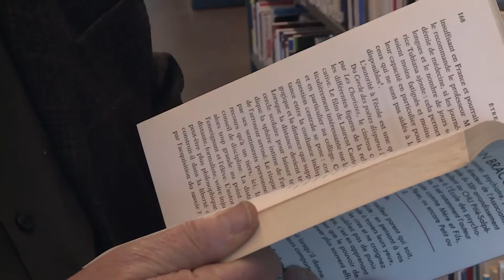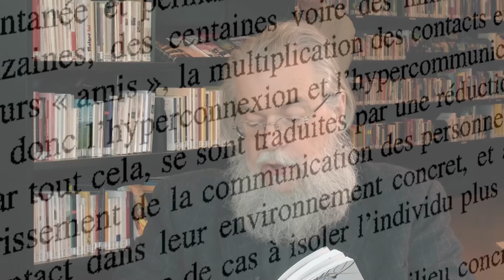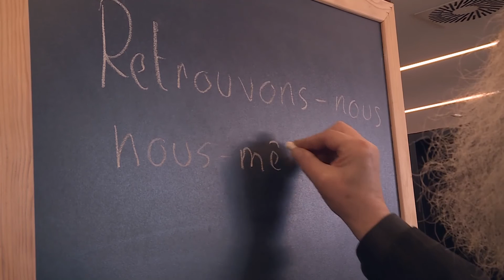Jean-Claude Larchet - "Malades des nouveaux médias"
Jean-Claude Larchet présente un nouveau livre, s’adressant au grand public, "Malades des nouveaux médias" sur les pathologies diverses engendrées par les nouveaux médias qui envahissent notre société. Il propose, après les avoir décrites, quelques moyens pour en guérir ou s’en protéger.